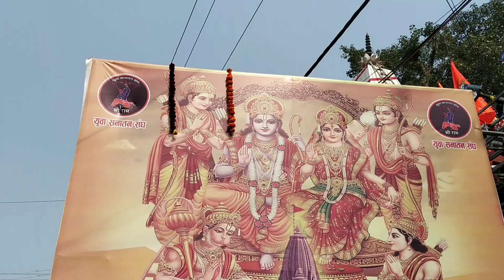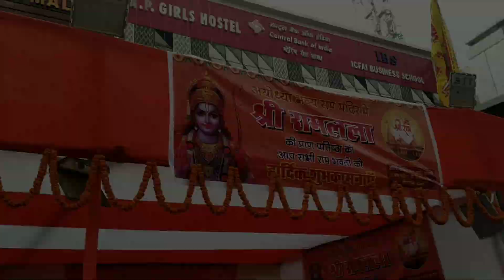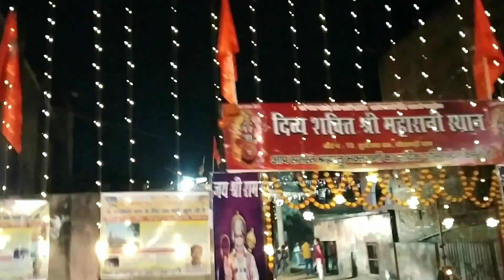Aaj To Shi Me Garda - Garda Diye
ऐसे ही अपना प्यार बनाए रखिए

Love you